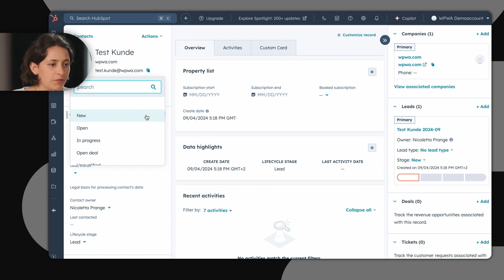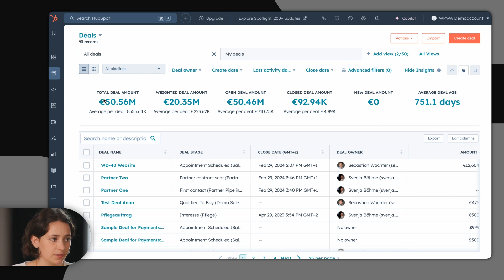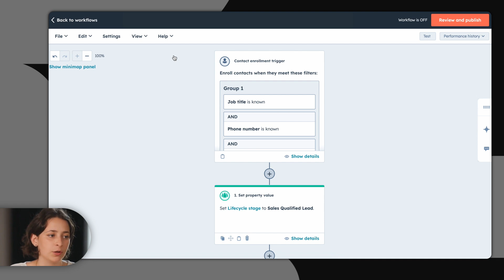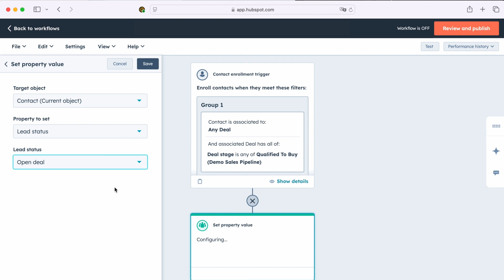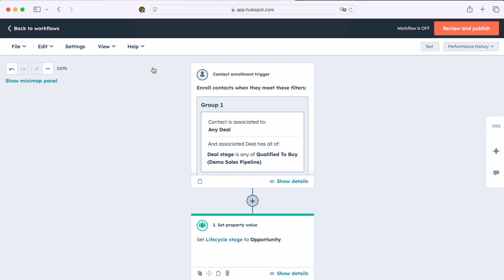Presenting the Lifecycle Funnel | 2025 HubSpot Tutorial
📚 In this video, you'll learn how to present and optimize your Lifecycle Funnel in HubSpot.

We give you a detailed overview of HubSpot and how to use it optimally for CRM, marketing, sales, and automation. Perfect for beginners and experienced users to fully exploit the power of HubSpot. We explain how to improve customer relationships with HubSpot CRM, manage campaigns more efficiently, and use the automation features for your business processes.

⏰ TIMESTAMPS
0:10 The contact object
0:58 The deal object: Various deal stages
1:15 HubSpot automations
1:42 Automating lifecycle stages with workflows
2:56 Lead status assignment
3:08 Additional workflows
3:42 Outro

🔗 ALL LINKS
Want to try HubSpot for free?
Introducing HubSpot in your company?

🎬 WHAT ARE SUPERHACKS?
In the format "Superhacks – The HubSpot Experts," you’ll find tutorials, tips, and tricks about HubSpot.
Our videos guide you step-by-step through HubSpot, making them suitable for beginners and advanced users.

💪🏼 WHY USE HUBSPOT?
HubSpot is one of the leading platforms for inbound marketing, CRM, and automation. With this all-in-one solution, you can handle everything—from lead generation to campaign management and customer support—in one system. Whether you want to automate your marketing, support your sales team, or create detailed reports, HubSpot provides all the tools you need to reach your business goals.

ABOUT US
🟠 Munich-based agency with 15+ employees
🟠 50+ managed HubSpot projects
🟠 From start-ups to SMEs
🟠 Excellent ratings in the HubSpot Partner Directory
HubSpot Partner Directory – WPWA Team GmbH

🎙️ VIDEO HOST:
Nicoletta

WPWA Team GmbH
Sandstraße 31
80335 Munich, Germany

If you have any questions or feedback, feel free to write us in the comments. 👏